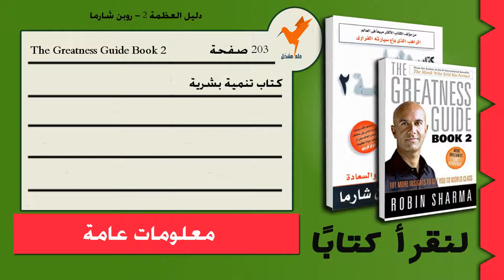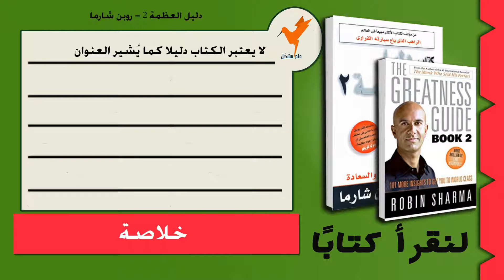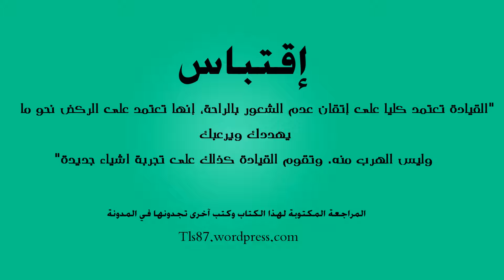لنقرأ كتابا (16) كتاب دليل العظمة (2)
مراجعة كتاب دليل العظمة (2) للكاتب روبن شارما

عن الفيديو

المراجعة المكتوبة - تجدها هنا عندما تجهز
تواصل معي

- تابعني شخصيا على تويتر: @Khalid_Elharrak
راسلني على البريد الإلكتروني - للإقتراحات، الملاحظات أو التعاون.
(المرجو إيضاح محتوى الرسالة في عنوانها وشكرا)
- contactme.elharrak@gmail com

Copyright

كل الحقوق محفوظة وتعود لأصحابها الشرعيين - قناة علم مشكل (خالد الحراق - Khalid EL HARRAK)